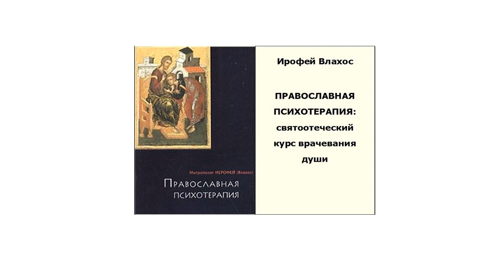4.2."Православная психотерапия" - И.Влахос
4-й фрагмент, 2-й параграф, из аудио книги И.Влахоса: "Православная психотерапия" /читает - Тимур Иосебадзе/.